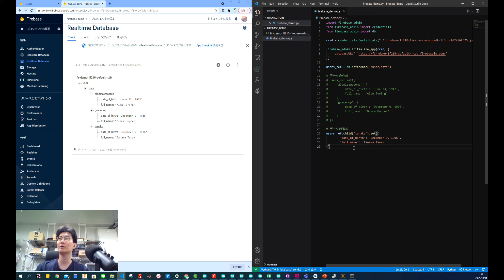PythonでFirebaseにデータを追加しよう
E-kairoでは、150本以上の電子工作・プログラム・3DVR・Unityなどの学習動画を無料で見ることができます。